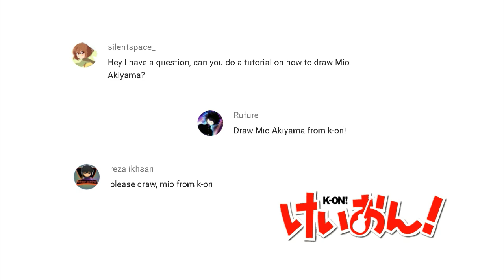How to draw Mio Akiyama from K-ON!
Hi, welcome to Azz Art Gallery!
Please slow down the video speed to make it easier for you to follow the steps.

Materials:
Pilot mechanical pencil 0.3 mm
Snowman marker pencil type
HVS F4 80 gram GSM Paper